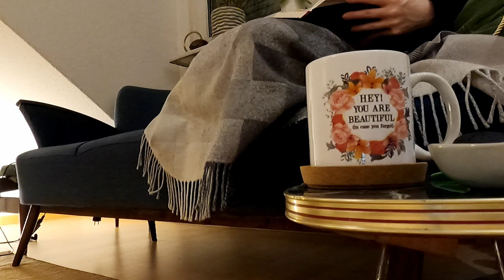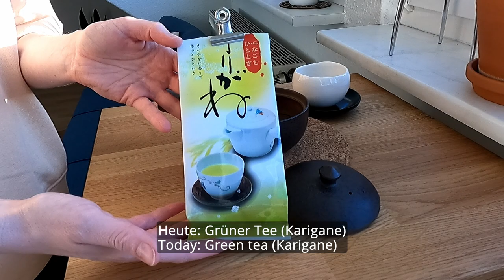Slow living lifestyle in the city | a relaxing weekend | german potato salad | mid-century interior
Begleite mich in meinem ganz normalen Alltag. Ein entspanntes Wochenende. Ich mache einen Kartoffel-Bohnen-Salat wobei mir auffällt, dass ich vergessen hatte, wie gut simple deutsche Küche ist. Und dann bekommt mein 50th Sofa ein kleines Update.

Let me show you a little of my daily life. A relaxed weekend. I make a potato-bean-salad and am reminded that I forgot how good simple german cuisine can be. And then my 50th sofa also got a little update.